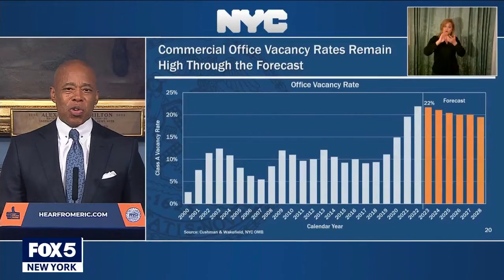Hochul unveils $233B NY state budget proposal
New York Gov. Kathy Hochul wants to spend $2.4 billion to care for the massive influx of migrants who have overwhelmed New York City's homeless shelters. The migrant spending plan, which would include shelter services, legal assistance and more, came as part of a $233 billion budget proposal announced on Tuesday. The plan kicks off months of negotiations with legislative leaders over the spending proposal.